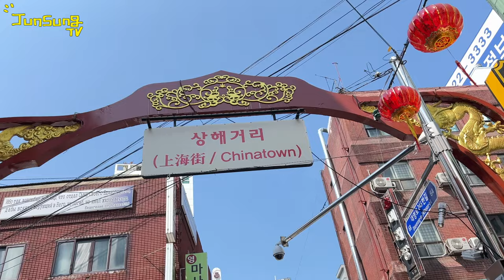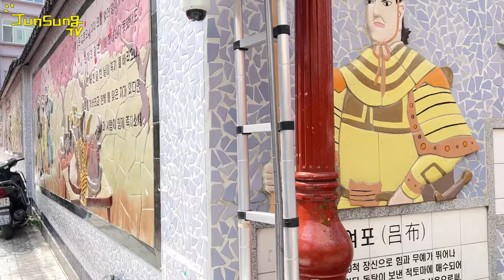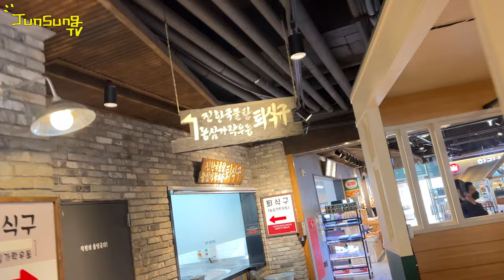부산 투어 일주일 해 버린 유준성 Vlog 부산 Part 3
분량 조절에 실패했네요
좀 짧습니다
마지막 부산 일정!!
밀린 영상을 많이 처리했습니다
얼른 다른 영상으로 올아올께요!!!